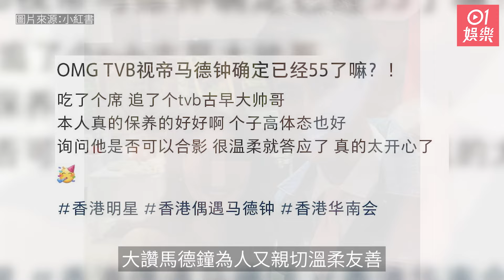55歲視帝生圖曝光極致回春一特徵惹羨慕 曾捲桃色醜聞陷婚姻危機｜01娛樂｜香港娛樂新聞｜娛樂新聞｜香港藝人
現年55歲的視帝馬德鐘向來Keep得極好，高大有型又靚仔的他可說是圈中的不老男神，近年茹素後狀態更是愈來愈Fit。